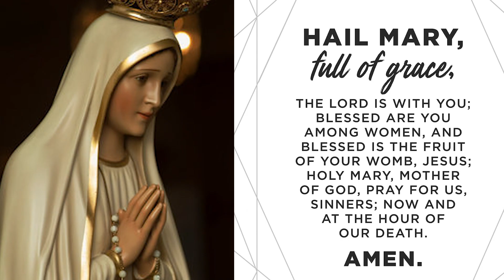Day 6 of prayer and reflection on the journey of seven days with Our Lady of Sorrows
Day 6 of prayer and reflection on the journey of seven days with our Lady of Sorrows in preparation for the feast of Our Lady of Sorrows.